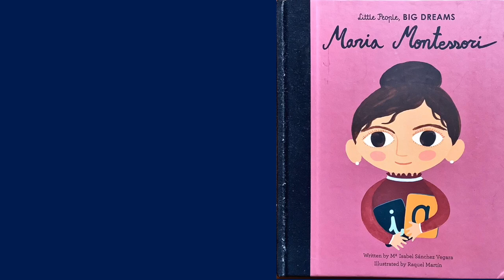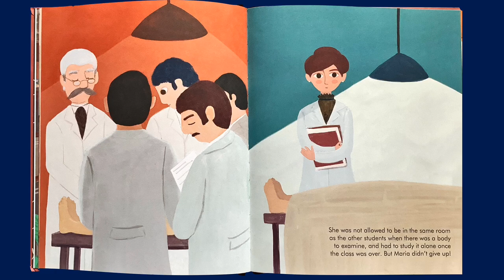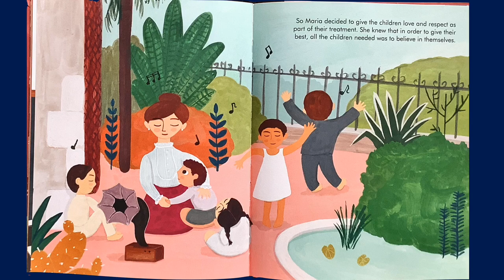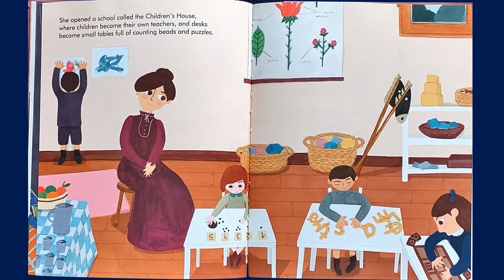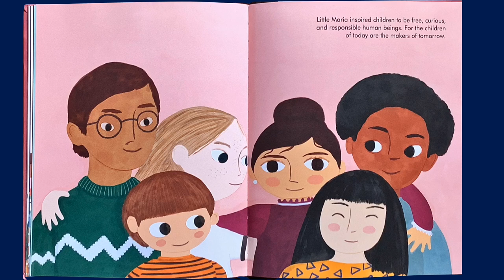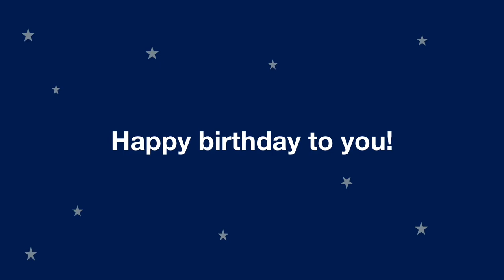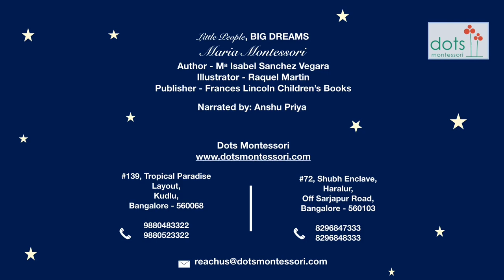Celebrating 150 years of Maria Montessori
A small story of Dr Maria Montessori and the magic she created for our children.